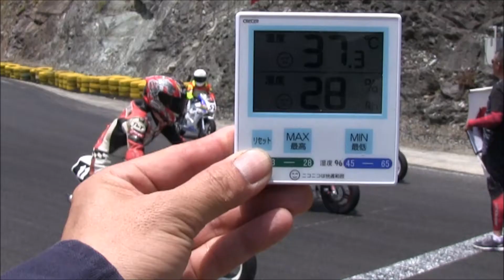2017.6.18徳島ミニバイクレースS、S-EXP、SP予選（転倒あり）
路面が新しくなり滑るのか？エキスパートの赤沢選手が珍しく転倒